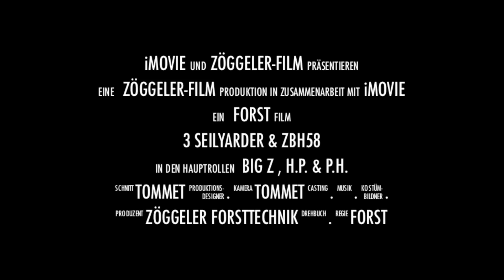3-Seilyarder-Trailer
3-Seilyarder mit ZBH58 Prozessor im Bergabeinsatz.